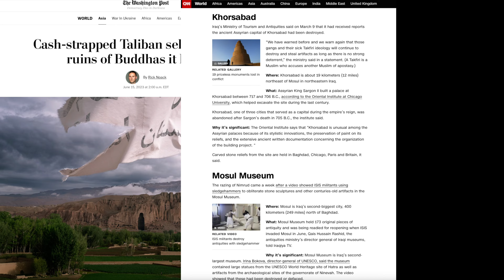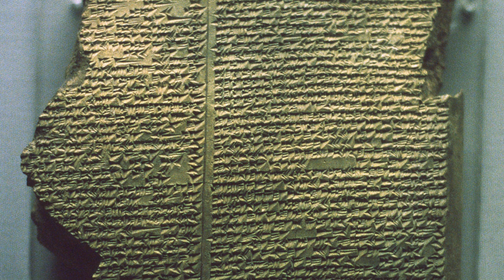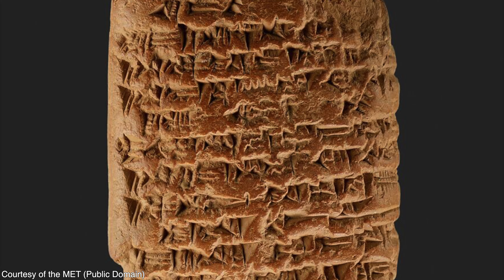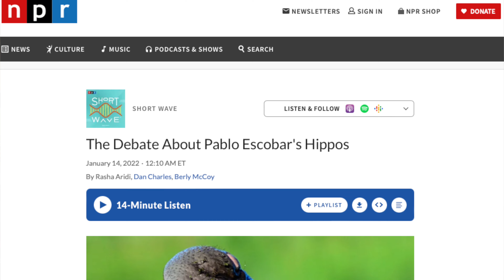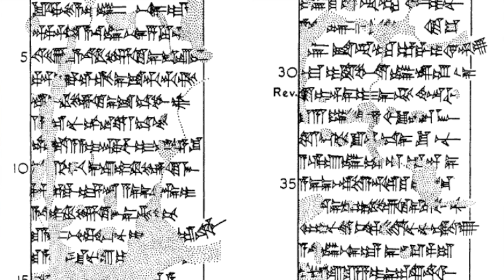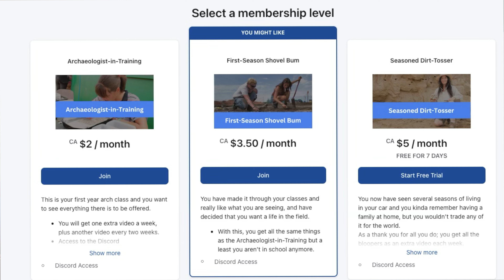Nimrud: Uncovering the Ancient Assyrian City of Iraq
In this thought-provoking video, we delve into the controversial topic of artifact theft and examine the case of Nimrud.  Nimrud, the ancient Assyrian city dating back over 3,000 years, has been a hotbed for artifact theft. With priceless treasures being looted and smuggled, a heated debate has emerged regarding the rightfulness of such actions. Specifically, did the unlawful removal of the artefacts in past, protect them from destruction from terrorists?

This video will explore it's history, and how the Assyrian cultures evolved, from cities like Ashur, and the legacy of actions from Archaeologists like Austen Henry Layard.